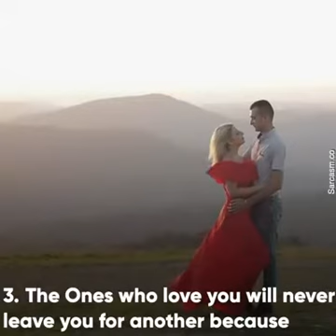Five undeniable facts of life/ Six Best Doctors In the world...